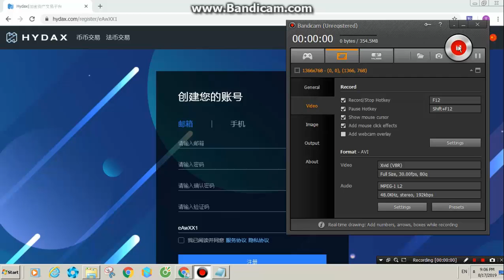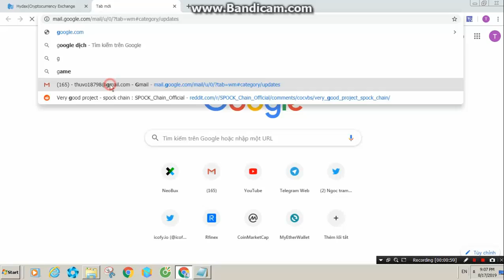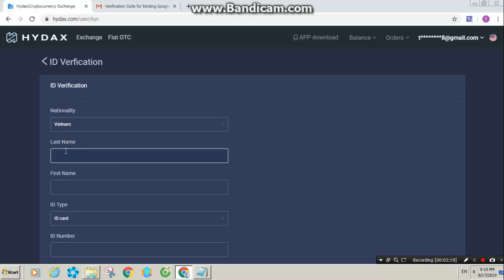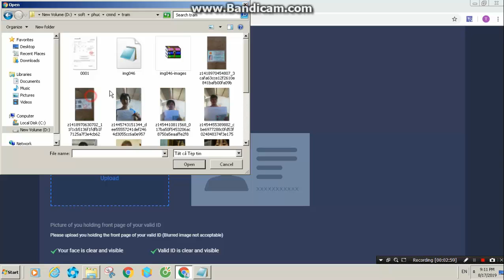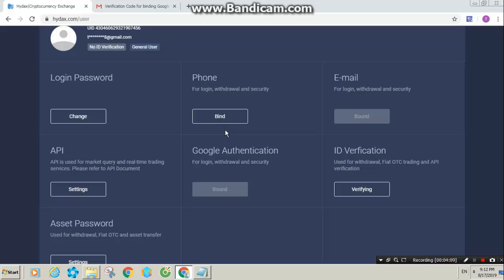Hướng dẫn KYC sàn Hydax nhận 500 token LG ~5$ + 5$/ref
▪️Đăng ký kích hoạt mail.
▪️Xác minh 2FA hoặc SMS.
▪️Hoàn thành KYC chỉ: 1 mặt CMND + 1 ảnh selfie với CMND ( khá đơn giản)